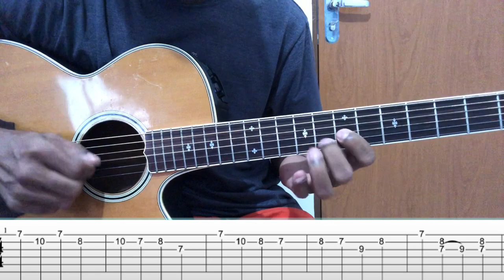Aula De Violão | Beira Mar | Zé Ramalho | Como Tocar Simplificado | TBS P/ Iniciantes | Solos Fáceis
No vídeo de hoje ensino a tocar no Violão de forma simples, pratica e com Tablatura a música Beira Mar de Zé Ramalho.